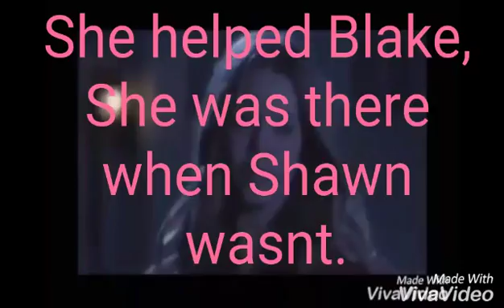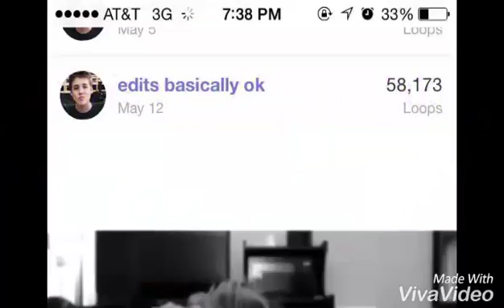Hayes Grier wattpad trailer - Broken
BY contagious_love781